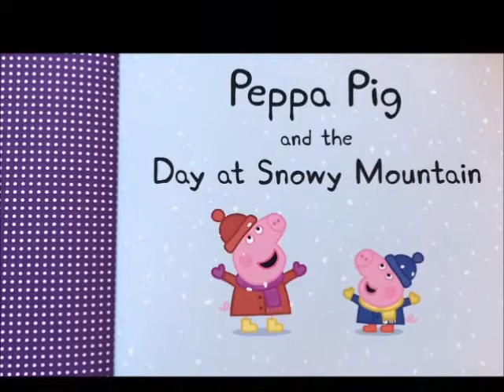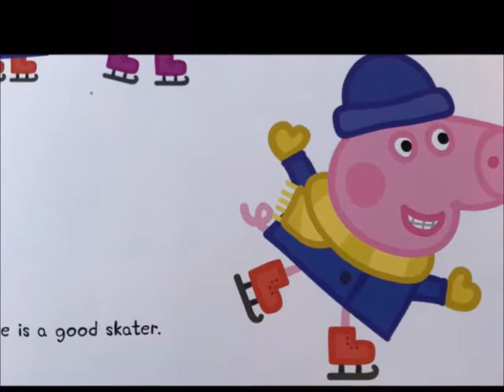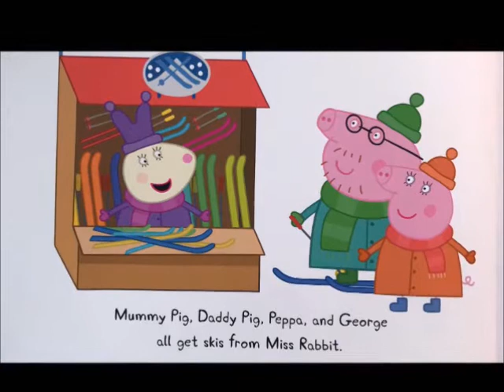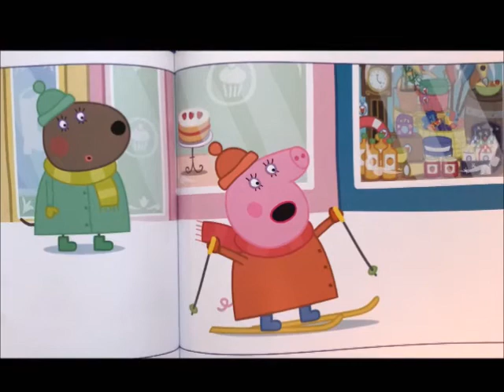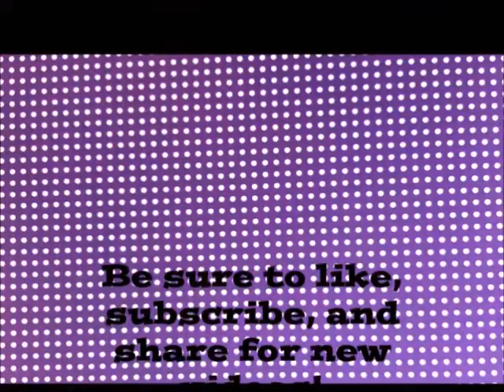📚Peppa Pig and the Day at Snowy Mountain //A read aloud